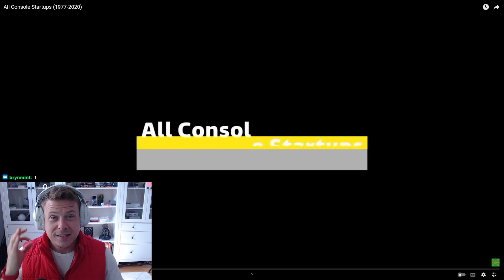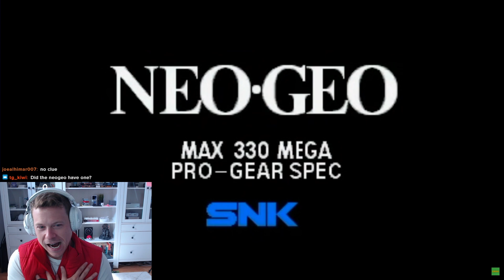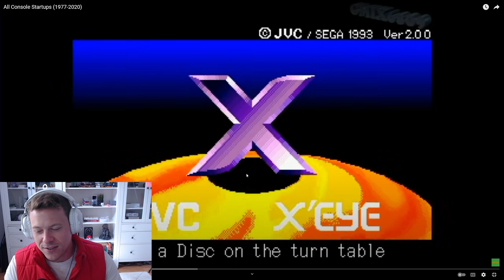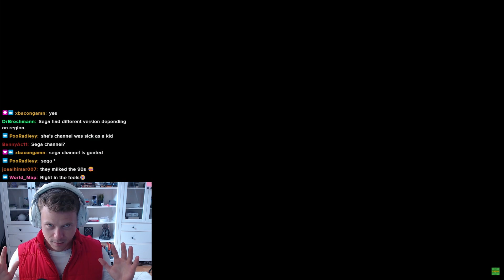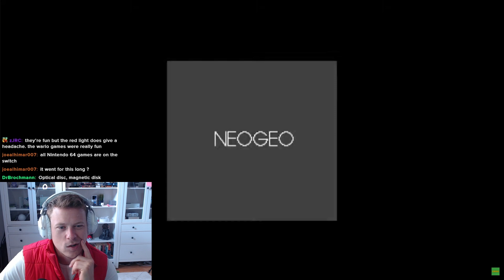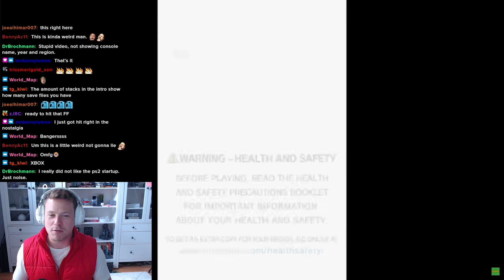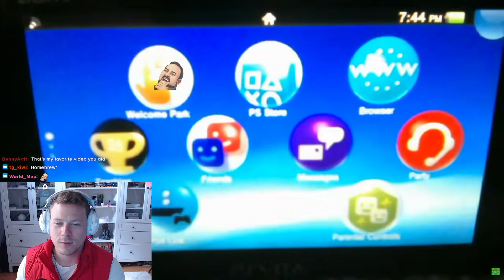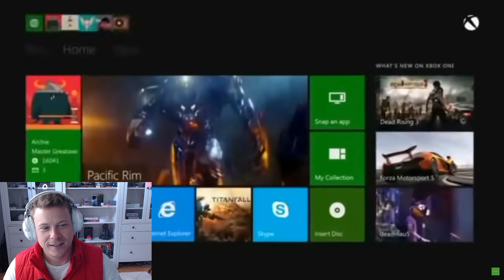I Watched Every Console Startup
Goose Morning LIVE is the greatest gaming show on the planet with the greatest gaming community. Every Saturday at 9AM EST we talk about the biggest gaming news of the week with the greatest gaming community and then finish up with gameplay of the weeks hottest games.